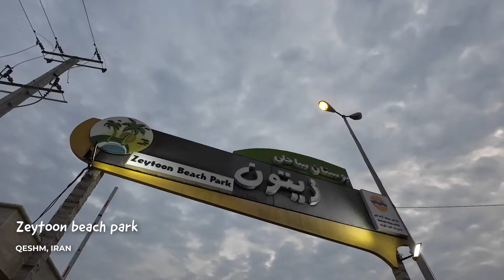QESHM ISLAND, IRAN! (Not the typical Iran travel vlog! 😅)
In this Iran travel vlog, we explored Qeshm Island in the Persian Gulf by spending an evening in Qeshm City. It is the biggest and busiest city on the island. We had some delicious snacks by the seashore and enjoyed sitting around the locals before calling it a night.

Hitchhiking in Iran

🗺 Free travel guide on things to do and places to see in Iran